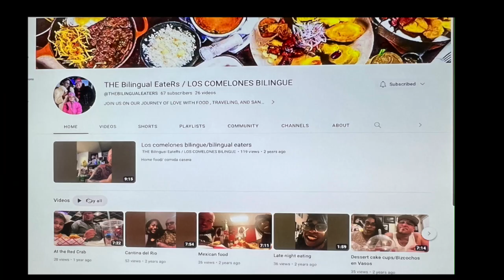THE GOURMET HOUSE RESTAURANT REVIEW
JOIN US AS WE REVIEW
THE GOURMET HOUSE RESTAURANT ON THE EAST SIDE OF PROVIDENCE THAT SPECIALIZES IN ASAIN CUISINE  .

IF YOU HAVE ANY SUGGESTIONS ON PLACES AND RESTAURANTS YOU WOULD LIKE US TO REVIEW NEXT FEEL FREE TO LET US KNOW .